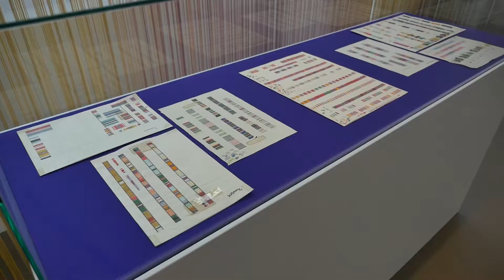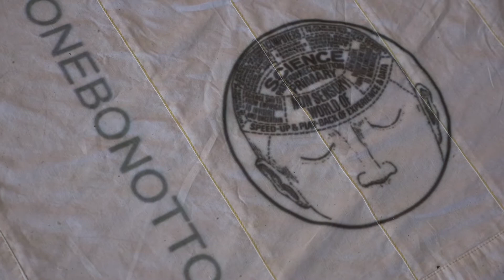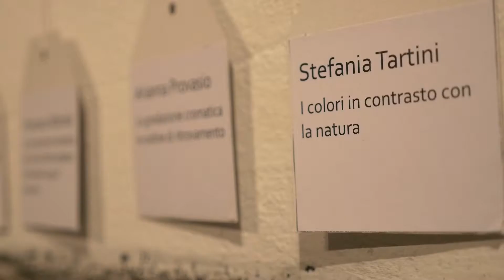Il Museo MA*GA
Mostre, incontri, attività didattiche, eventi speciali. Tutto questo è il museomaga che ospita fino al 15 novembre